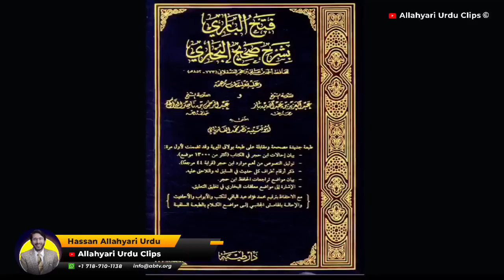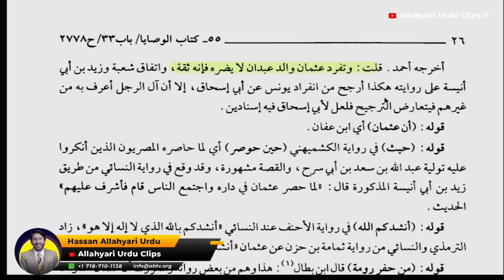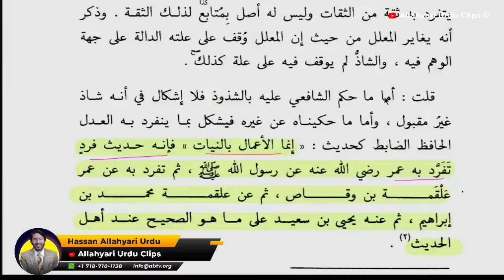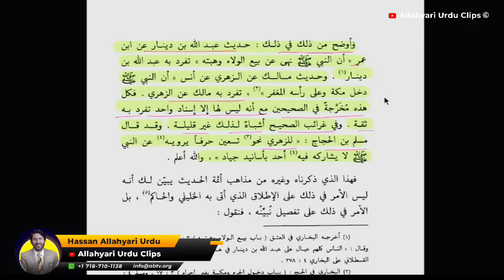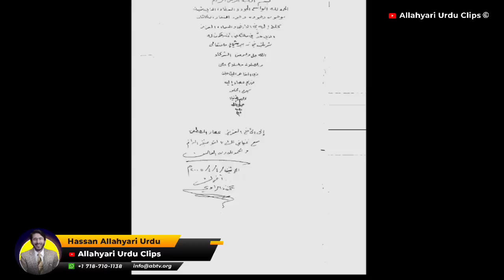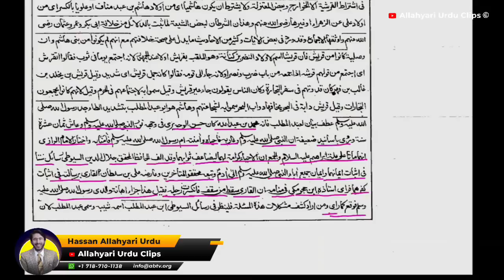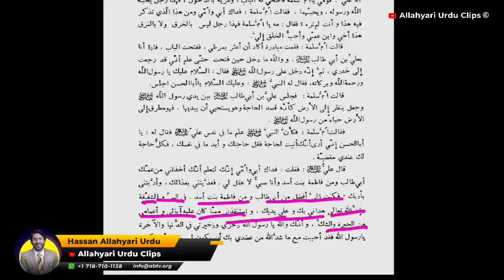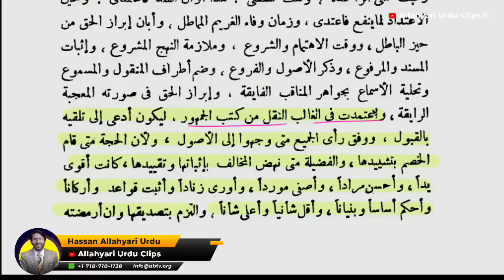Sunni Debate: Engaging with Hassan Allahyari | Hassan Allahyari vs sunni | shia sunni debate